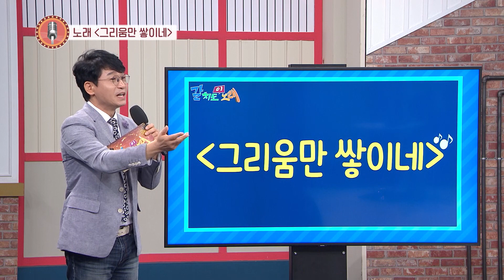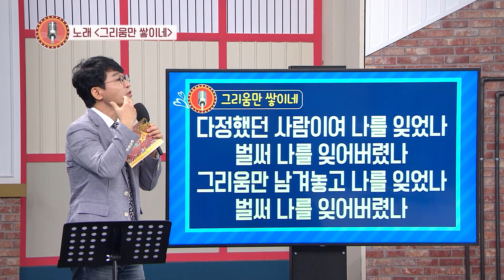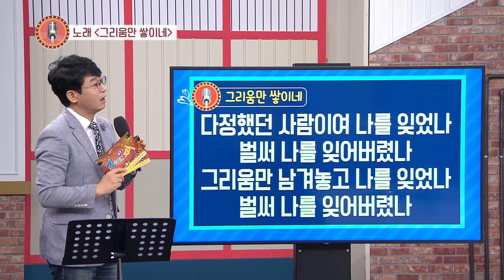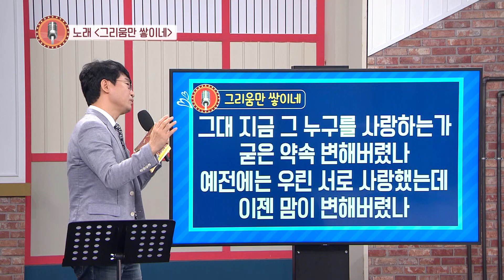사무치는 그리움을 표현하다! 두리, 최현상이 부릅니다 '그리움만 쌓이네' | KBS 211022 방송